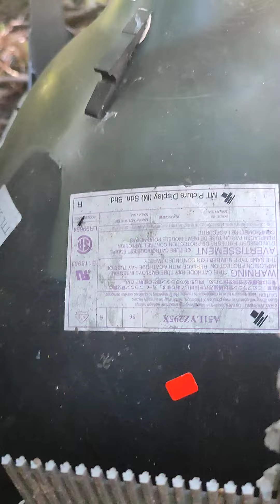PANASONIC телевизор старый, разбитый.. выкинутый(((PANASONIC TV is old, broken.. thrown away(((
PANASONIC TV is old, broken.. thrown away((( PANASONIC телевизор старый, разбитый.. выкинутый(((